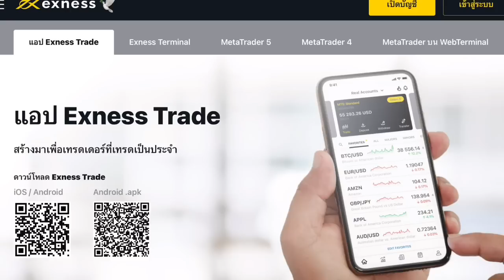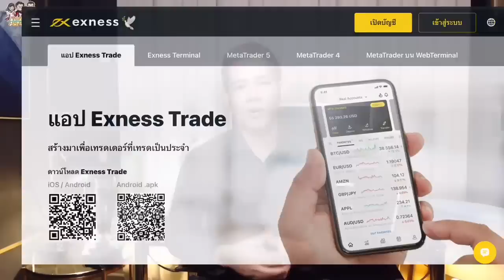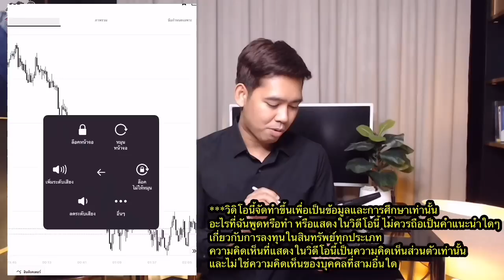การลงทุนมีความเสี่ยง แต่เราควบคุมด้วยสิ่งนี้... | Money Hero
เลขบัญชี 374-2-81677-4 แชร์เทคนิคที่ในการดูแนวโน้มตลาดรวมถึงการเทรด แต่คุณผู้ชมที่ดูไม่ต้องทำตามผมก็ได้หาแนวทางของคุณไม่ต้องเชื่อผมทั้งหมด สิ่งที่แนะนำจริงๆคือ ควรศึกษาให้ถี่ถ้วนของลงทุน
แพลตฟอร์ม ExnessTrader
คลิกและลงทะเบียนกับ ExnessTrader (เมื่อใช้ลิงก์ลงทะเบียน จะได้รับเงินคืน 25% ของสเปรดทุกครั้งที่เทรดกับ Exness)

**การลงทุนมีความเสี่ยง ผู้ลงทุนควรศึกษาการลงอย่าละเอียดก่อนการลงทุน และ เนื้อหาในคลิปวิดีโอนี้เป็นข้อมูลเพื่อการศึกษาเท่านั้น และไม่ควรตีความว่าเป็นการให้คำปรึกษาด้านการลงทุนหรือเป็นการเสนอขายหรือรับซื้อหลักทรัพย์ใด ๆ ในทางการเงิน ทั้งนี้ควรตรวจสอบข้อกำหนดและเงื่อนไขการใช้บริการก่อนใช้งาน ทั้งนี้ความคิดเห็นใด ๆ ที่แสดงในการนำเสนอเป็นความคิดเห็นส่วนบุคคลเท่านั้น ผู้ใช้งานต้องรับผิดชอบต่อการตัดสินใจในการลงทุนของตนเอง**